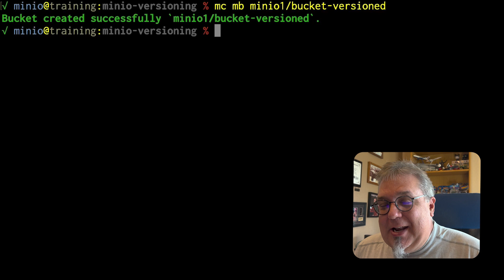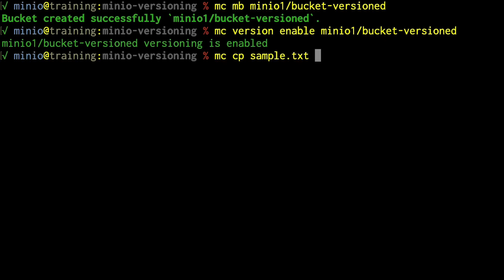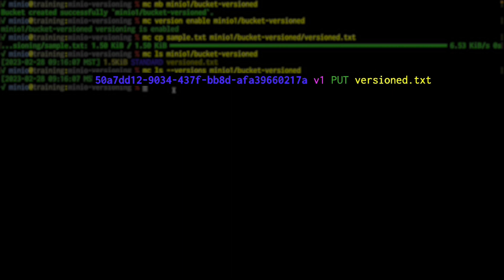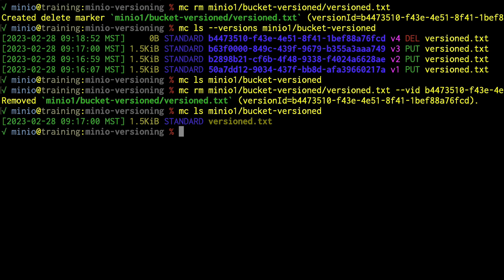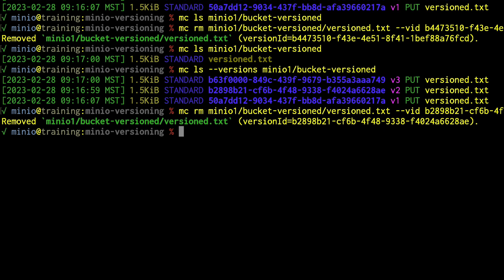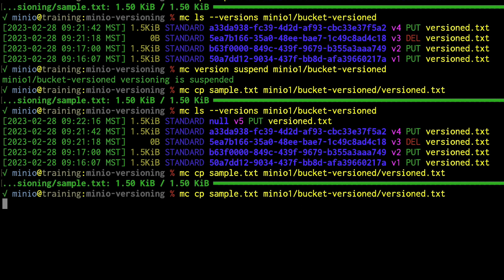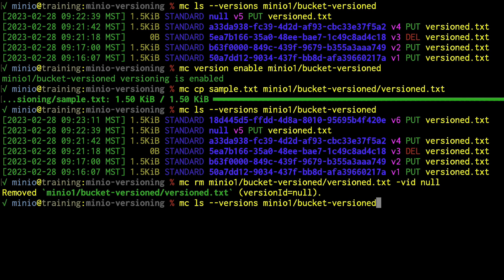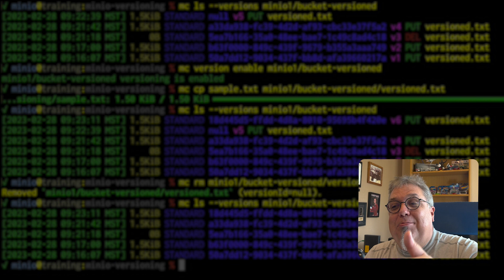MinIO Object Management: Versioning Lab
In this MinIO video features a demo that will take you through the steps to manage versioned objects using the MinIO command line tools. It is preceded by an overview video that is recommended if you are learning to work with MinIO versioning for the first time.